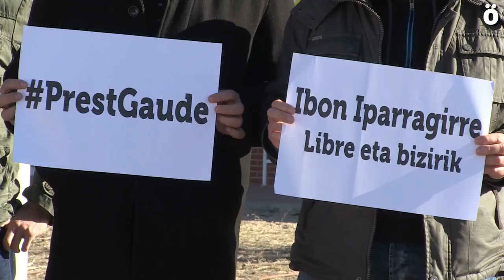Ibon Iparragirre eta Manu Azkarate askatu!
Larri gaixo dauden euskal presoen amak anbulantziaren gisara egokitutako furgoneta batekin joan dira Alcala Meco espetxera (Madril). Senideen anbulantziari ez diote sartzen utzi poliziek. Azkarateren eta Iparragirreren amei semeak bisitatzeko aukera eman diete.